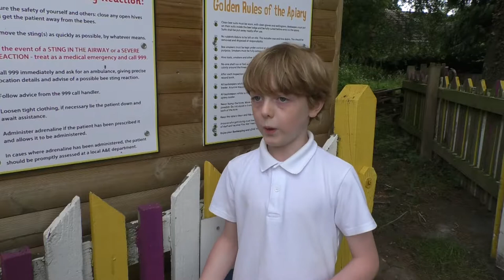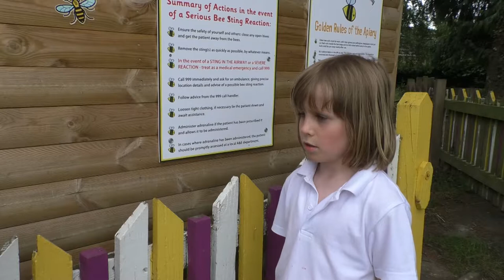Teaching the beekeepers of tomorrow the importance of keeping the buzz of the bee alive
A third of pollinators such as the bee are in decline here in the UK, that’s according to a new study.
With scientists warning about the potential problems this may cause for our eco system in years to come, one local school has decided to take a unique approach to educating pupils about the importance of the bee.
Through establishing their own hive, now home to around 70 thousand bees they are teaching these pupils how to be the beekeepers of tomorrow.